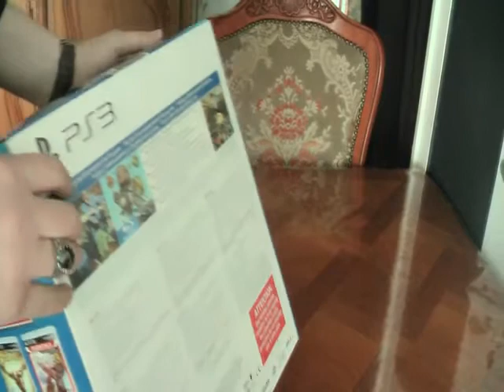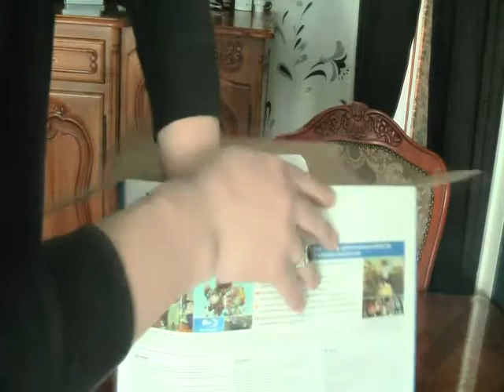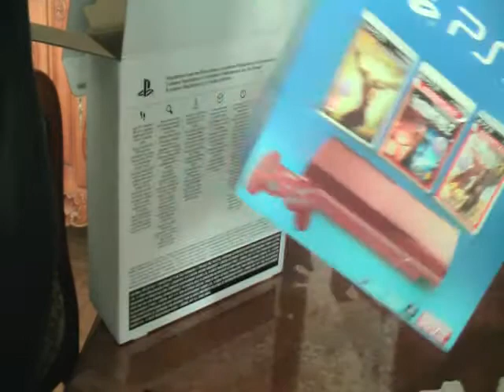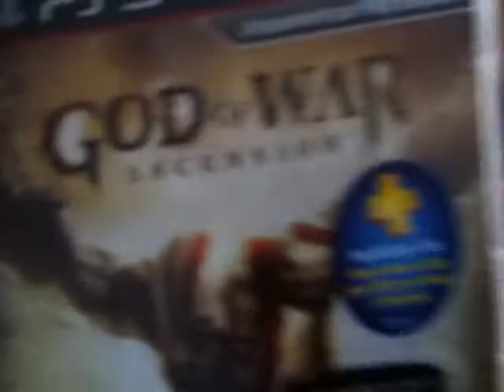Распаковка Sony Playstation 3. .Déballage PS3 ultra slim 500 GO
Sony Playstation 3 показываю расспоковку и содержимое коробочки